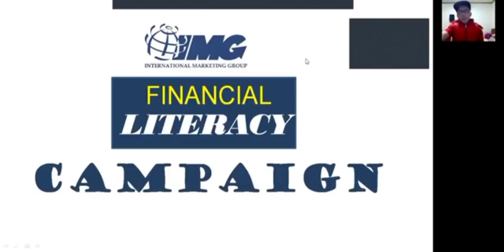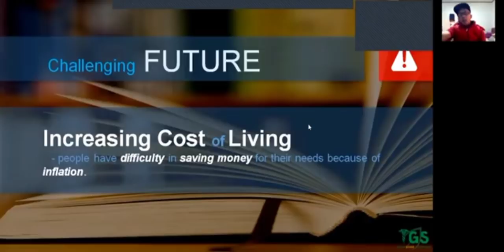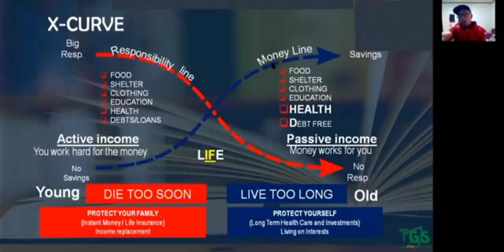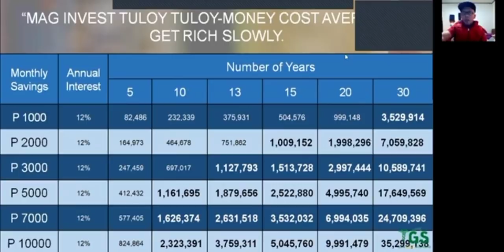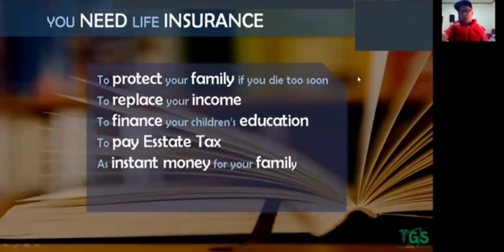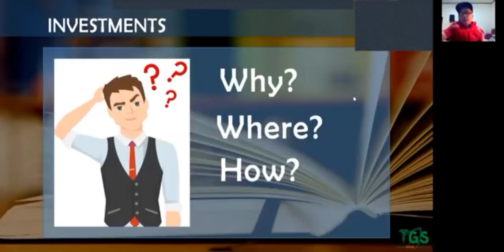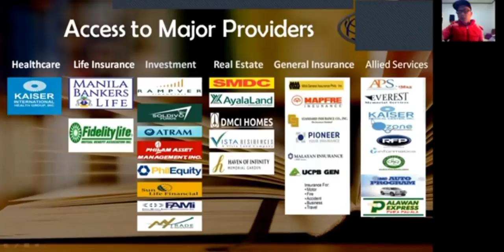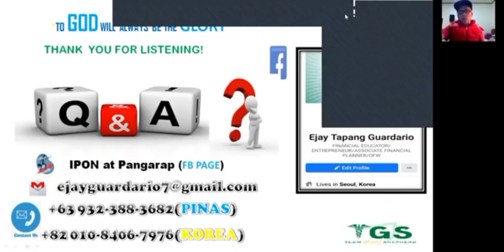Mga Sekteto ng Pag-iipon at Paghahanda para sa ating maayos na KINABUKASAN || NO CPR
Ejay's FINANCIAL vlog